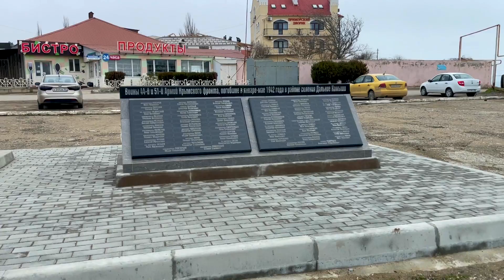Крым ПРИМОРСКИЙ: что Россия сделала в САМОМ большом посёлке Крыма? Обзор курорта, что посмотреть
Приехала в самый большой посёлок Крыма Приморский. Была удивлена тем, что здесь увидела. Полный обзор курорта, все достопримечательности Приморского, пляжи, набережные и новшества и судостроительный завод "Море". Приморский Крым видео снято 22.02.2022

►Самый позитивный видеоблогер РФ
►Путешествия по Крыму и России

►Мои статьи на Яндекс Дзен, пишу о том, чего не будет на Ютубе

Спасибо, что вы со мной, благодарю за помощь моему каналу!